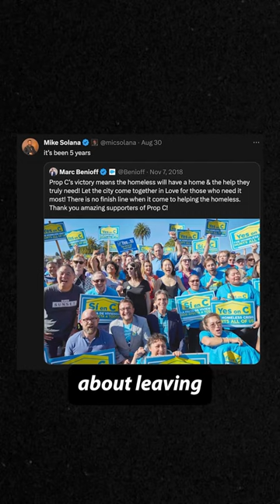How Billionaires Ruined San Francisco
Marc Benioff’s support of Prop C ended up making the homelessness problem worse in San Francisco